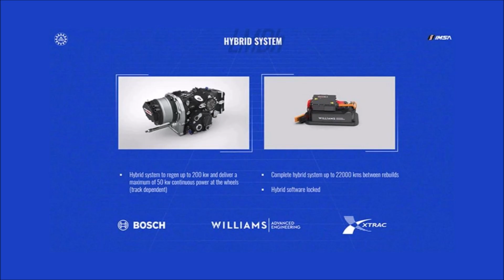24h of Daytona 2025 - Between Luck and Disaster (Technical Analysis)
Let's take a closer look at the 24h of Daytona 2025!

What caused the hybrid issues of Porsche and BMW?
How did teams fix it for the race?
What is going on at Lamborghini?
And how did BoP change the competitiveness of cars?